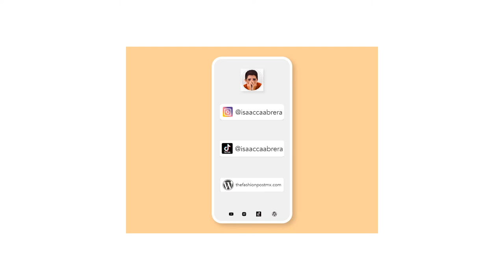VLOG: paseando por la ciudad (termina mal) | Isaac Cabrera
¡Hola!

El día de hoy les traigo este pequeño vlog, en el que hablo de todo un poco. Espero les guste.

Nos vemos a la siguiente.

Isaac :)